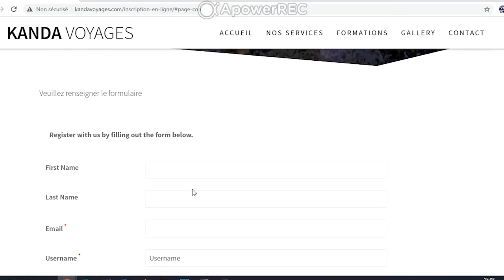010_SK_02_11_2021 | ESPACE SIRAT | IMAM MOHAMED KONE